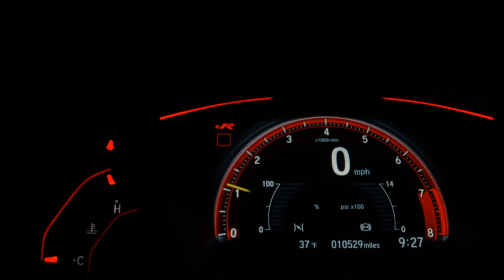FORD FIESTA - 2007 - Osasco/SP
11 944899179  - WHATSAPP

Dados do Veículo
Veículo: FORD / FIESTA 1.6 MPI SEDAN 8V
Ano: 2006/2007
Combustível: FLEX
Portas: 4 PORTAS
Câmbio: Manual
Cor: PRATA
KM: 187.000

✅ Air Bag
✅ Alarme
✅ Ar Condicionado
✅ Direção Hidráulica
✅ Freio ABS
✅ Travas Elétricas
✅ Vidros Elétricos